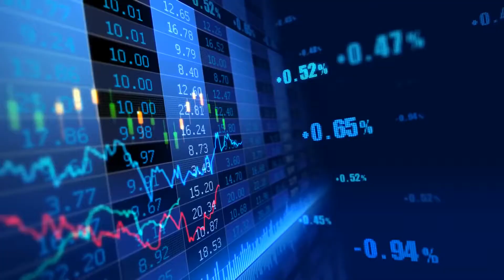Haz tu parte, Quedate en Casa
Cibao Meat Products y Canal America dan pautas y consejos para que tu ayudes a erradicar el Coronavirus y evitar que la propagacion siga mermando nuestra economia.